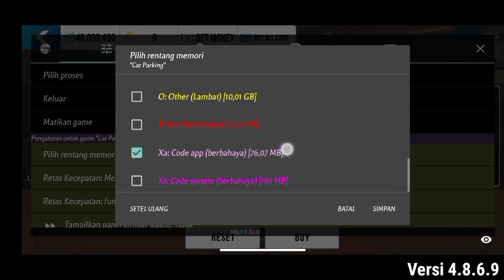[FULL TUTORIAL] FORD TRANSIT 3-2 SEC GLITCH/FFA || CAR PARKING MULTIPLAYER 4.8.6.9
Cara Setting Gearbox Glitch 3 SEC Di Game Android Grafik terbaik Car Parking Multiplayer versi 4.8.6.9

Kali ini permana official memberi tau tutorial cara setting Gearbox 3 SECOND di car parking multiplayer. simak videonya dan jangan di skip guys. Game android ini adalah game dari PlayStore dengan grafik terbaik atau dengan grafik HD dan game android car parking multiplayer ini adalah game online android terbaik 2022 ataupun game offline android terbaik 2022.

- Permana Official

- Komen